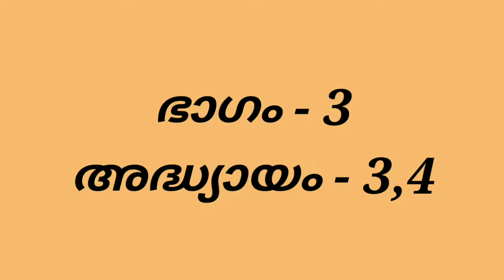ഒരു വിദ്യാലയം ഗാന്ധിജിയുടെ ആത്മകഥ വായിക്കുന്നു|ഭാഗം-3|അദ്ധ്യായം-3,4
ഒരു പുസ്തകത്തിന്റെ മാന്ത്രിക സ്വാധീനം

ഭാഗം - 3

അദ്ധ്യായം - 3,4

അവതരണം - സഹദേവൻ മന്ദം ചിറ